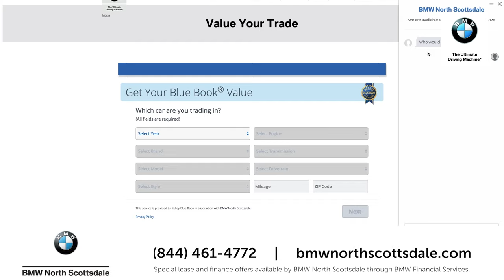BMW North Scottsdale (30 sec)